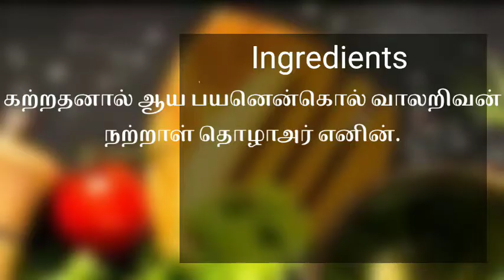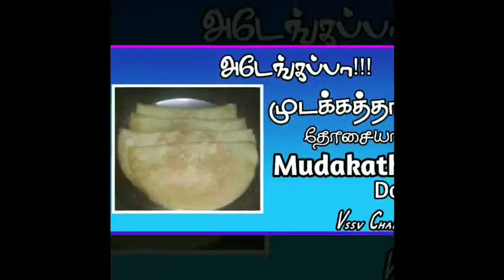சப்போட்டா மில்க் ஷேக்| Sapota milkshake||vssv channel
சப்போட்டா மில்க் ஷேக்| Sapota milkshake||vssv channel|Chikoo milkshake

This video is about how to make sapota milkshake in tamil.. If you love this video Like, share, subscribe and comment. Don't forget to press the bell icon and set all.